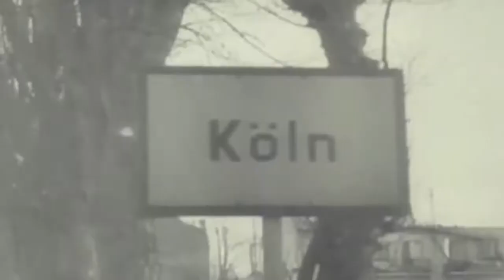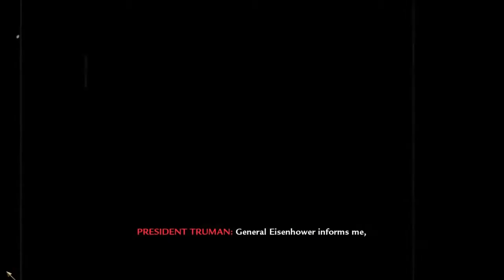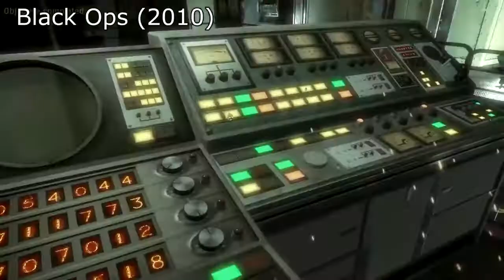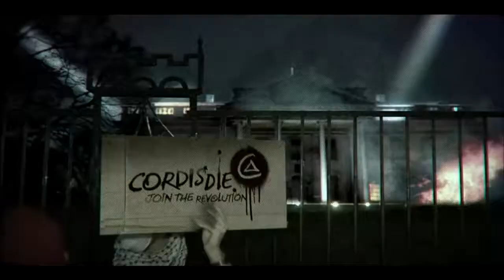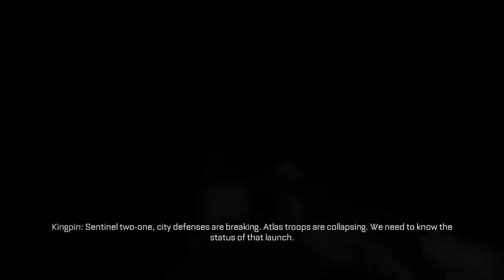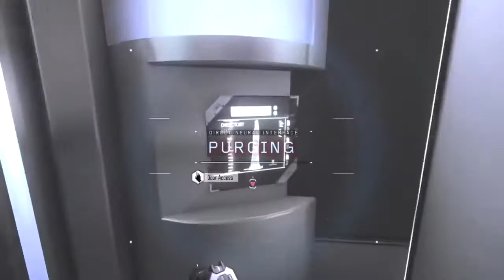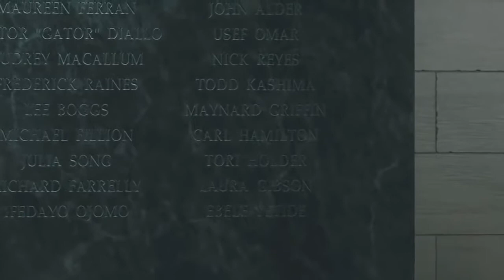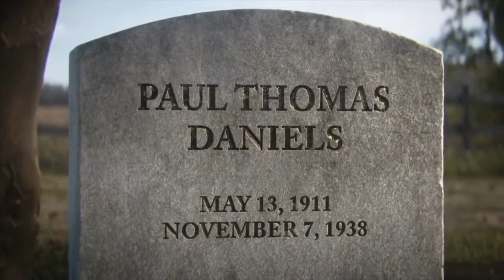All COD Campaign Ending Cut Scenes